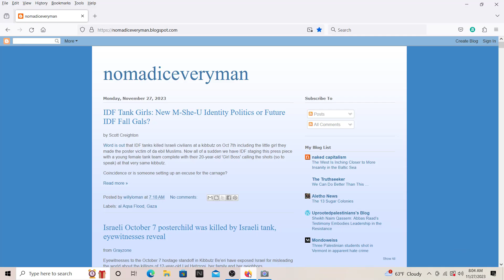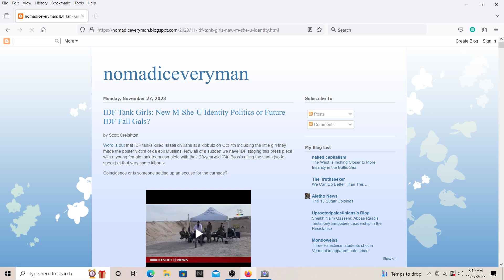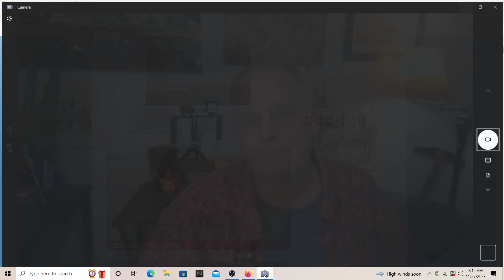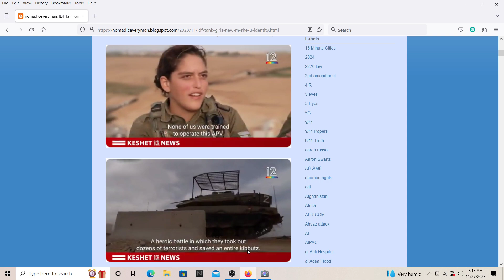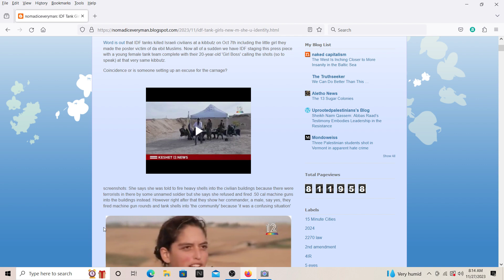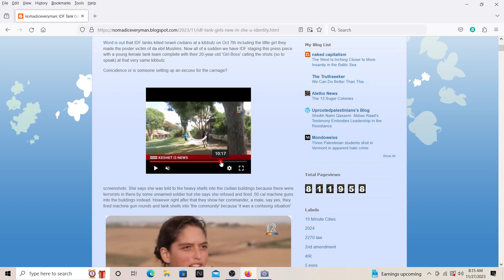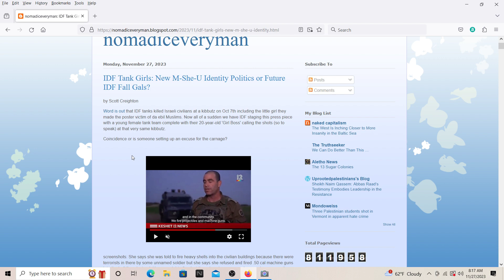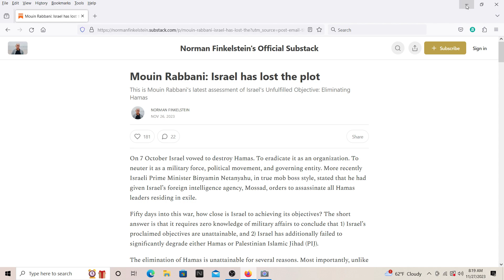IDF Goes All GIRL POWER and shit!!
Yep. The propagandists working for the IDF have decided to wrap the killer tank crews in GIRL POWER plot armor so when it comes out they killed Israeli civilians on Oct. 7th, no one will cover it cus it might hurt some little girl's feelings or some such shit. And nope, I am not making this up.

Direct Support